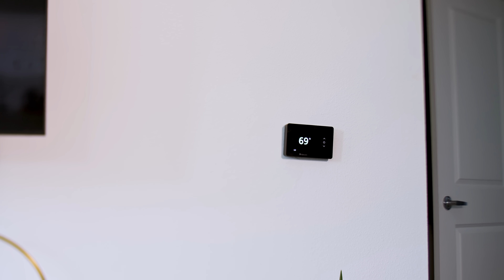When you're ordering food and the friend with no money adds to the order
About Niles:

I’m Niles a YouTuber and musician based in Florida.  On my page you will find funny comedy sketches, and parodies.  Thanks for checking out my channel.